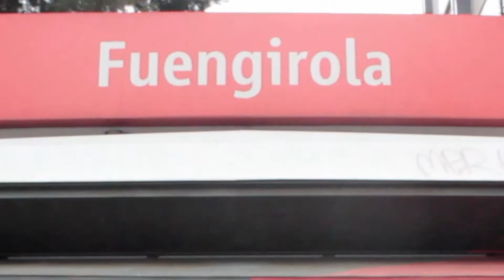Kävelymatka Elolan kentälle Fuengirolan juna-asemalta